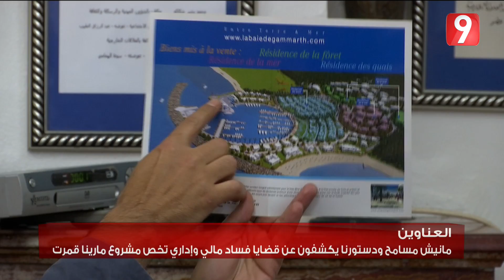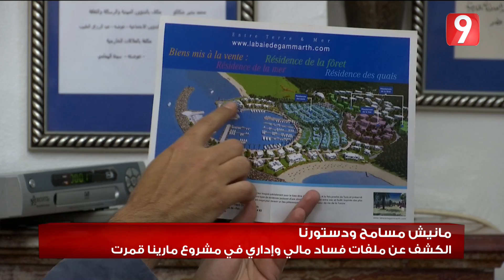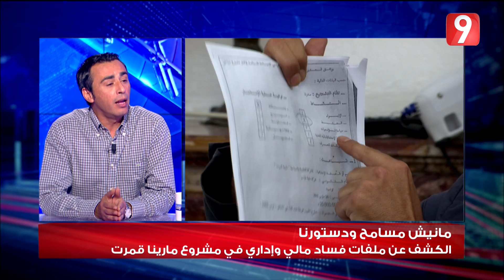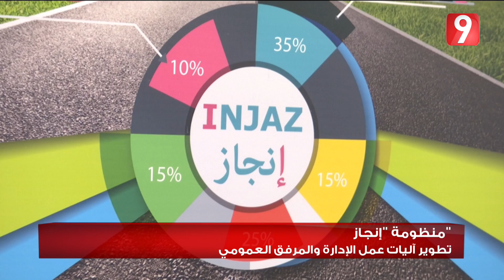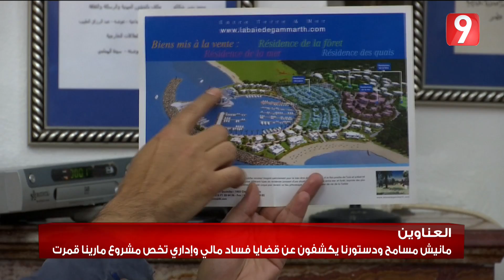الثامنة مساءً - 25 ماي 2017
الثامنة

 الثامنة مساء هي عرض أخباري في شكل حصاد اليوم في تونس ، المغرب العربي العالم العربي والعالم